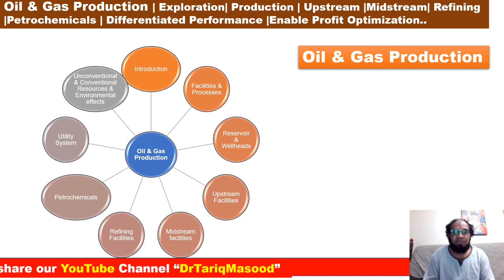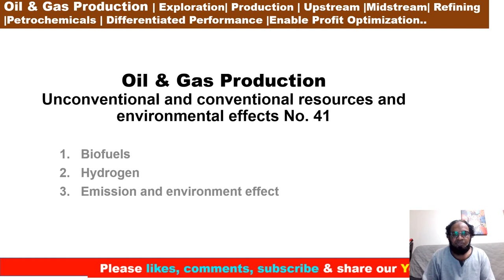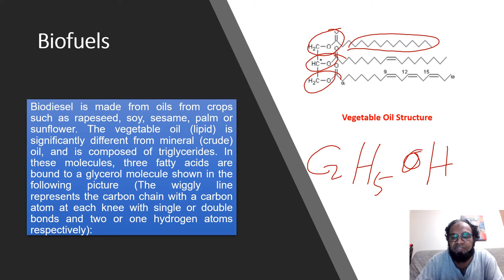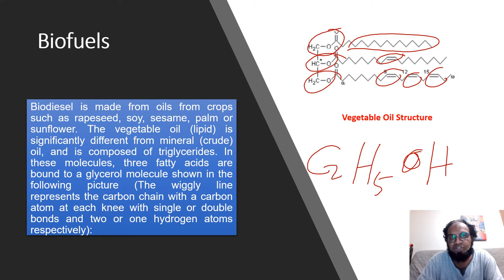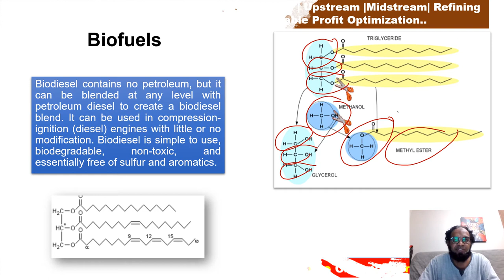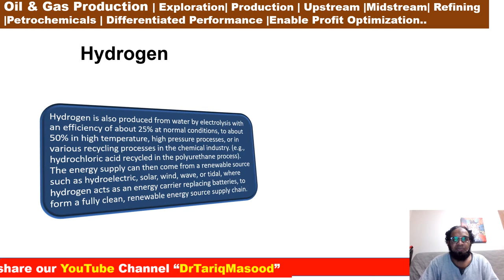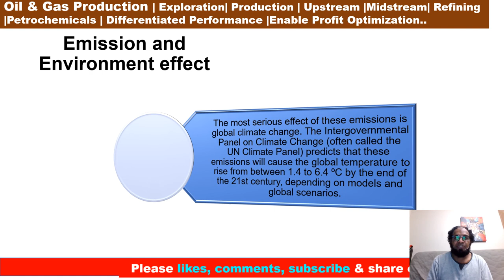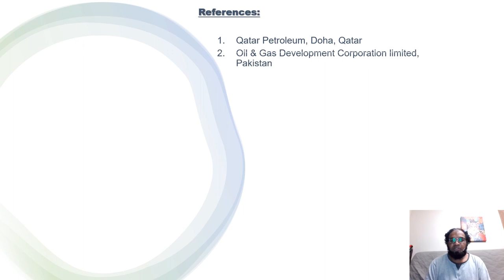Dr.Tariq Masood Ph.D. | Oil & Gas Production | Transport | Refining | Petrochemicals | Lecture No 43